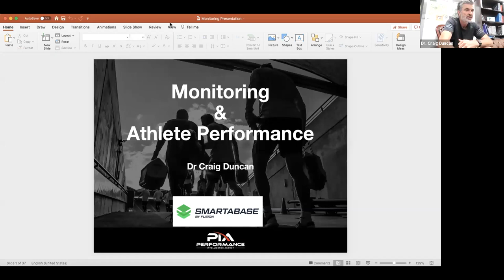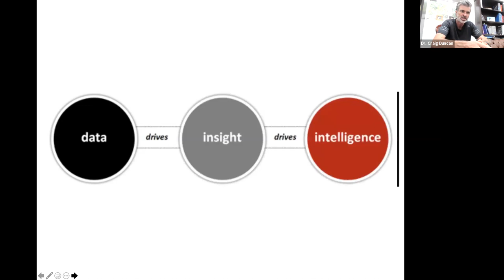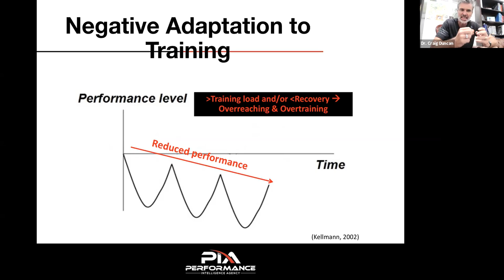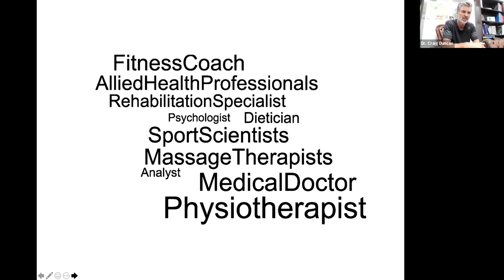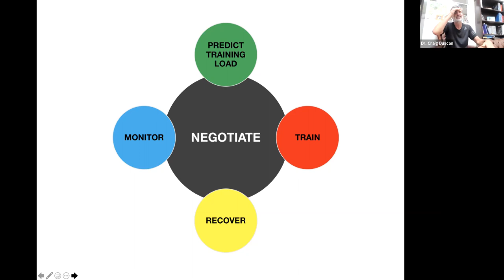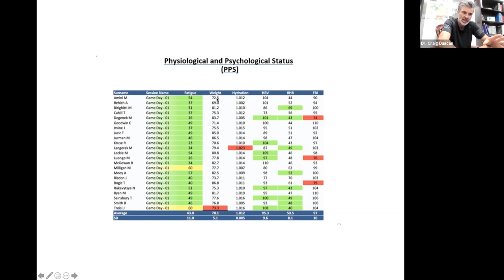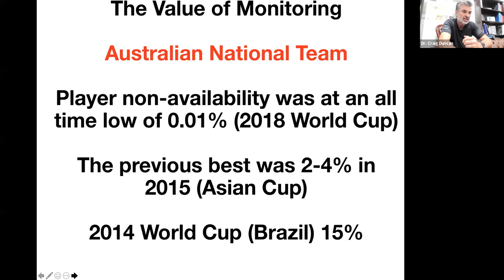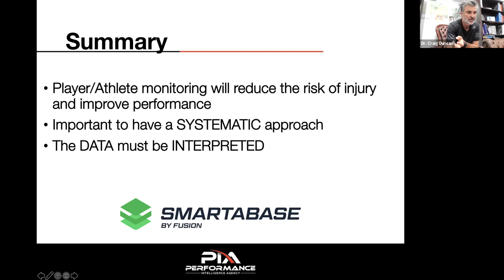What is Athlete Monitoring?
This webinar is tailored exclusively for Singapore. Athlete monitoring is becoming standard practice for maximizing player performance, reducing injury risk, and optimizing competition readiness. Dr. Craig Duncan has implemented multiple athlete monitoring systems across the globe. Most notably guiding the Australian Socceroos to the 2015 Asian Championship win and the Matilda’s (Australian Female Football) to the 2015 World Cup Quarter Finalists & 2016 Olympic Games Quarter Finalists.